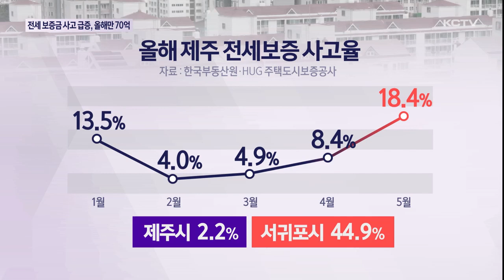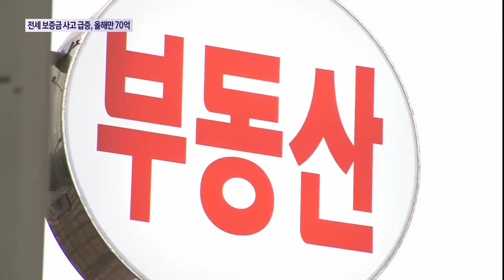올해만 70억…전세 보증금 사고 급증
부동산 시장 침체가 장기화되면서 집주인으로부터 전세보증금을 돌려받지 못하는 경우가 제주에서도 크게 늘고 있습니다.

이로 인해 올해 보증기관이 대신 지급한 전세보증금만 70억원을 웃돌면서 전세사기에 대한 우려가 커지고 있습니다.